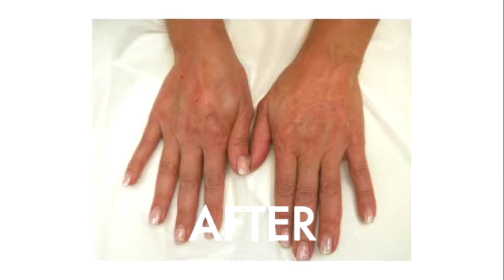Hand Restoration Treatment Using Radiesse! Dr. Qazi's Solution to Aging Hands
Treatment: Hand Restoration- Exclusively Available at Qazi Cosmetic Clinic

Often times, people improve the appearance of their face with fillers, microneedling, chemical peels, or thread lifts, but they neglect to enhance their hands. This patient has been getting treatments done on her face which has given her beautiful, youthful skin, but now she has been noticing that her hands do not match her face. By using collagen stimulating fillers such as  @merz_aesthetics Radiesse we are able to provide instant volume which will continue to improve over the next several months. Radiesse is FDA approved for use in the hands but requires a high degree of skill and technique to get the best results. Results last for 2 years with Radiesse.

💻 QaziClinic.com

💆‍♀️ Rejuvenate your skin with our Microgold Facial!
👨🏾‍⚕️Learn about subcision for acne in Dr. Qazi's blog!